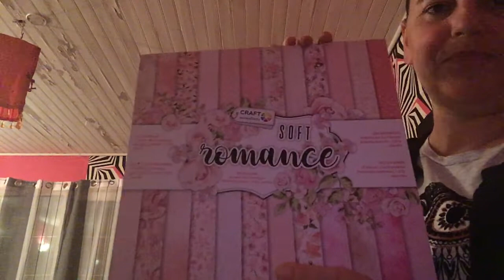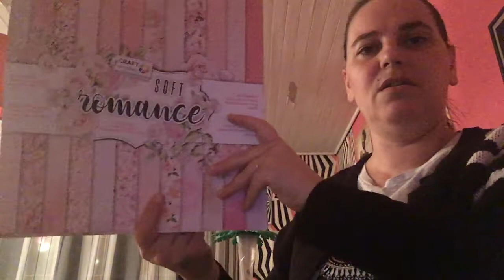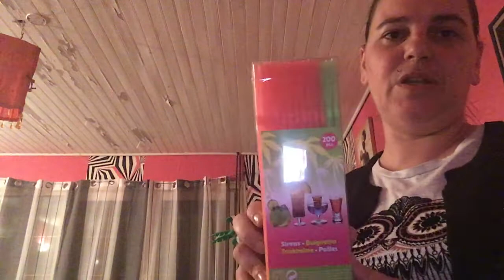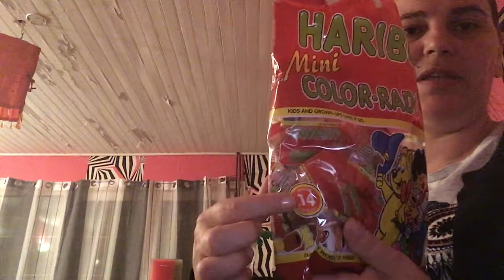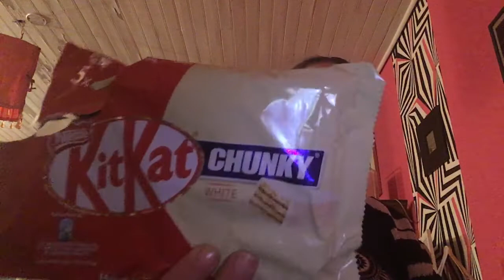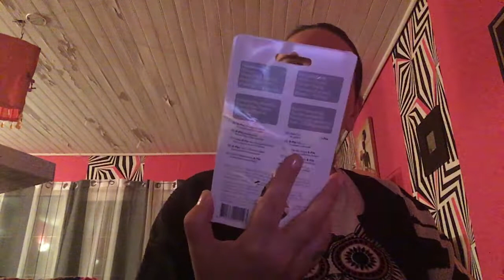Haul action août